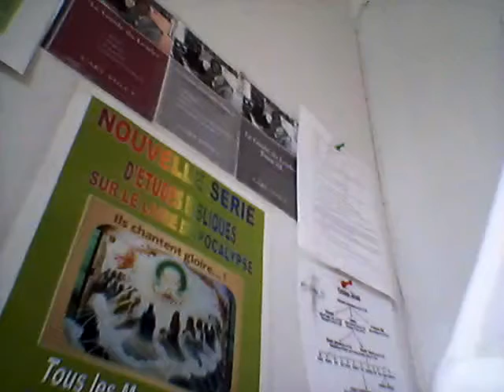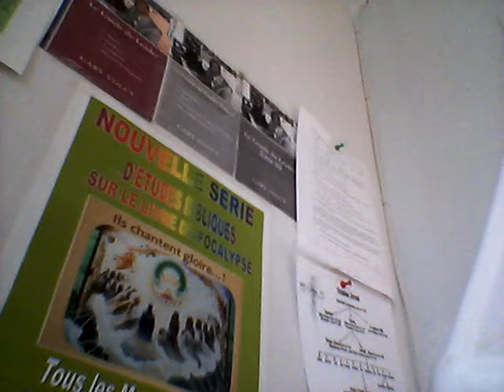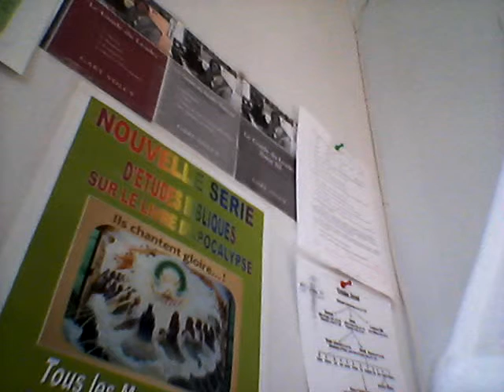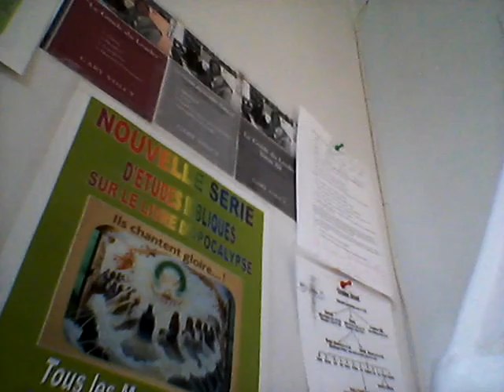Developpement la Bible (XIV): Pasteur Levelt/Phito/Volcy/Foris/Kepler/Corvington: 20 fév 2015